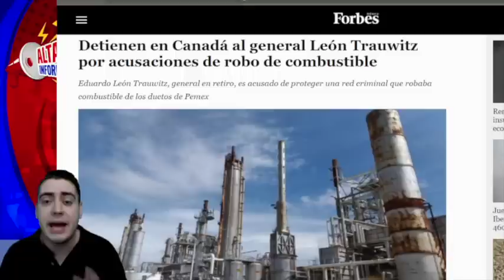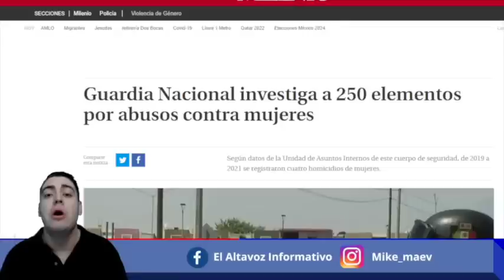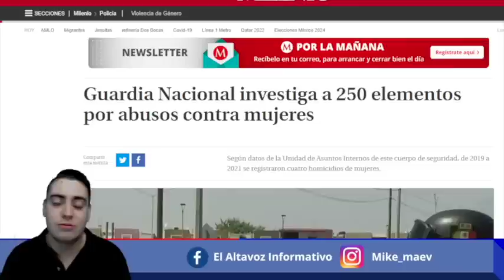¡No Lo Esperaban! AMLO Jala El Gatillo ¡Cae Pesado General! Cómplices En GN ¡Inicia Depuración!